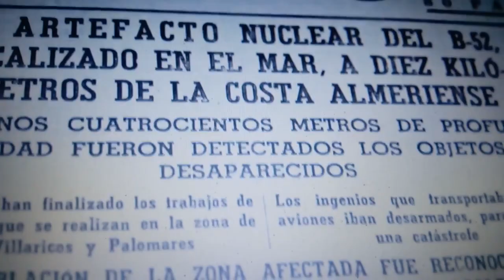Čtyři ztracené jaderné bomby USA nad Španělskem (Palomares 18.1.1966). Oblast je zamořena dodnes.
Při havárii obřího bombardéru B-52 nad španělským městem Palomares (při hlídkovém letu a přečerpávání paliva ve vzduchu došlo k jeho výbuchu) vypadly z letounu čtyři jaderné bomby. V každé z nich byly 2 kg plutonia. Při rychlosti dopadu na zem asi 1.100 km/h se roztříštily a plutonium zamořilo široké okolí. Tři bomby spadly do blízkosti Palomares v provincii Almería a jedna spadla do moře. Bombu v moři se podařilo najít až po několika týdnech (viz video). Radioaktivní materiál z bomb, dopadnuvších na zem, se rozptýlil po okolí. I přes četné sliby nezajistiia americká vláda DODNES odvezení kontaminované zeminy a vyčištění prostoru. Tak se chová světovládce... a náš vzor.